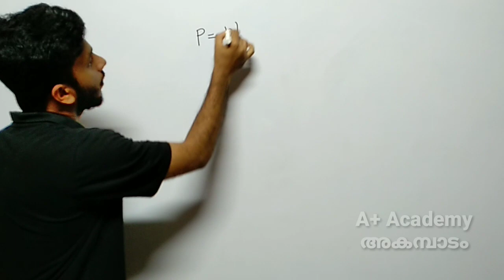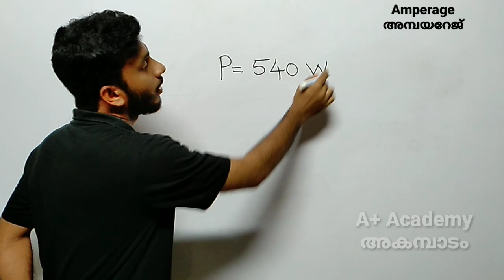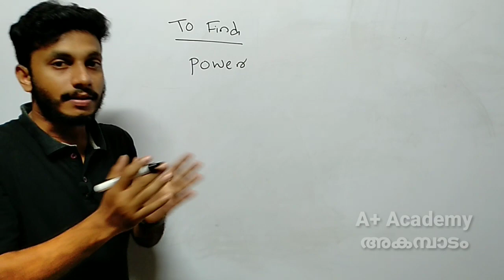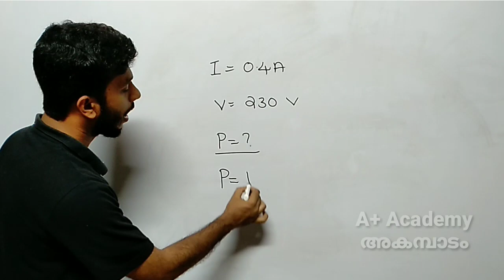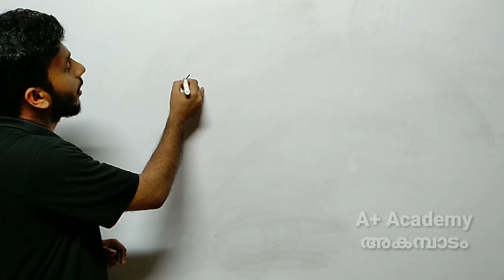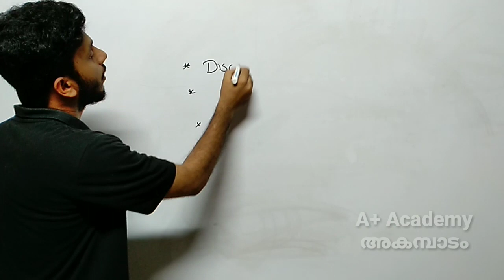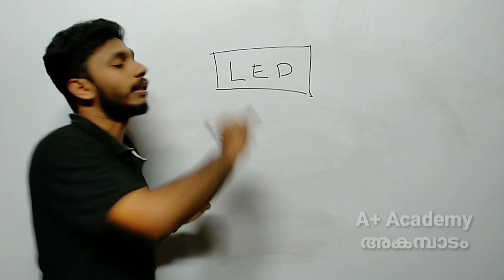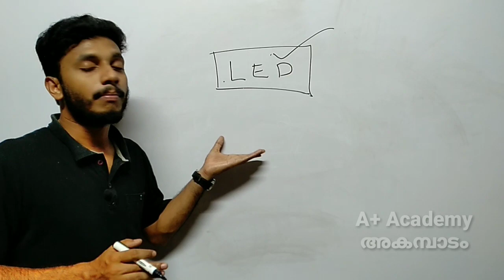10th Physics | Chapter-1 | part-8 | effects of electric current| വൈദ്യുത പ്രവാഹത്തിന്റെ ഫലങ്ങൾ